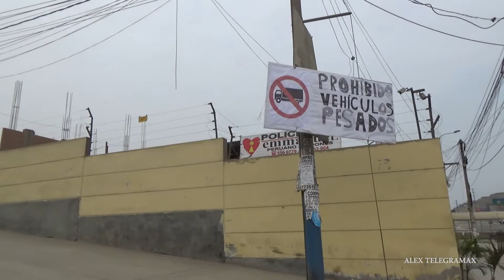Bajada peligrosa , NO USES SOLO FRENO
Utiliza en lo posible el freno de motor si conduces un camión , recuerda que estas con un vehiculo pesado y las maniobras por exceso de velocidad pueden ser fatales.

El accidente que hemos mostrado ocurrio en MI PERU, VENTANILLA (Callao , Perú)

P.D .- Aclaramos que el video esta "acelerado" por defecto al grabar, el auto iba a velocidad normal.